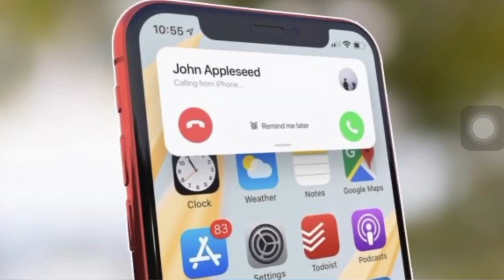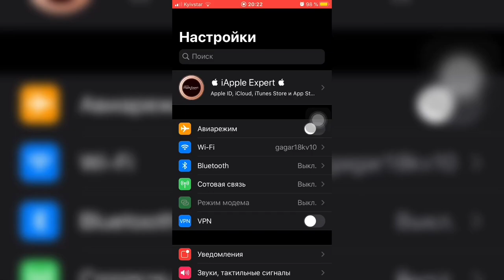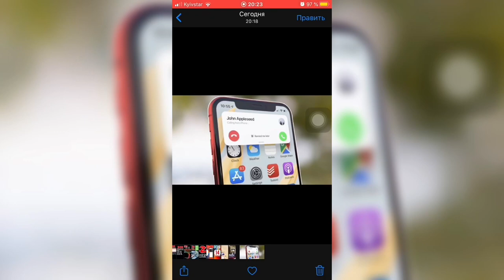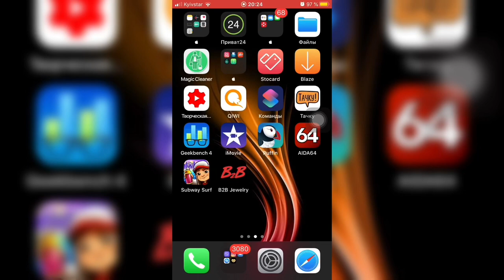Что будет в iOS 14 - iApple Expert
Что будет в iOS 14
Новые фишки iOS 14
Новые функции iOS 14

1. Приглушённый вызов виджет
2. Siri будет в офлайне
3. Новый темный режим
4. Свайп для русской клавиатуры
5. Apple Music режим караоке без покупок
6. Apple Music Ставим на звонок с приложения
7. Повышена автономность
8. Повышена производительность
9. Новый режим редактирования фото/видео
10. Deep Fusion для всех устройств поддерживаемых ещё с iOS 13